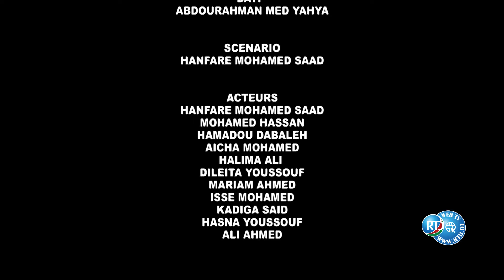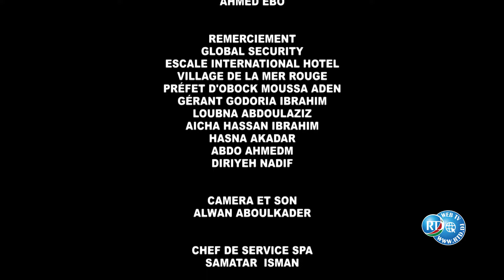Kacni Taaga N°17